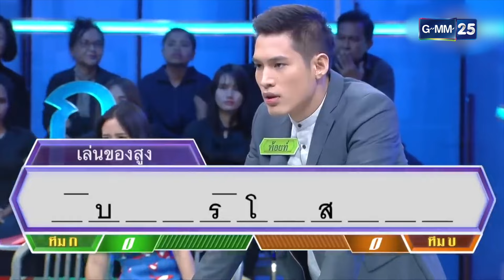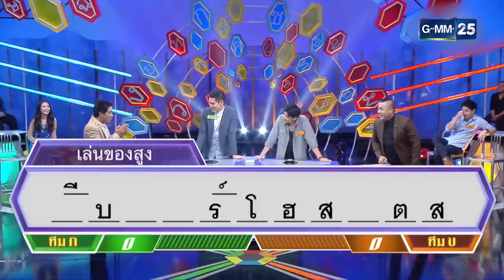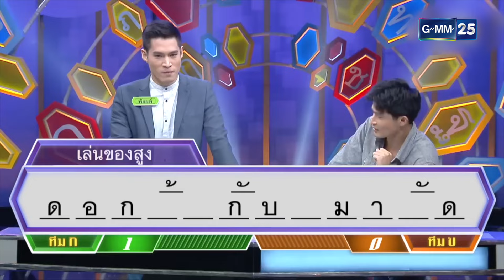มันคือการแสดงล้วนๆ พวกพี่ต้องใจเย็นๆ | Highlight อักษรล่าแสน มาราธอน | 27 ก.ค. 67 | GMM25